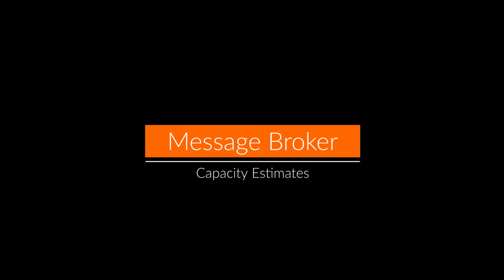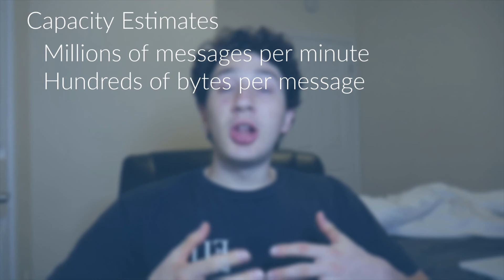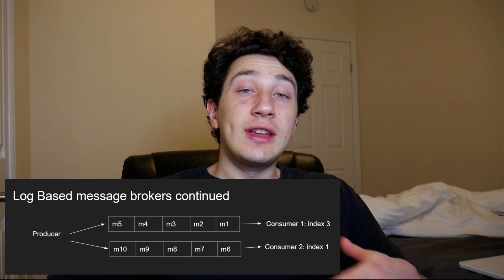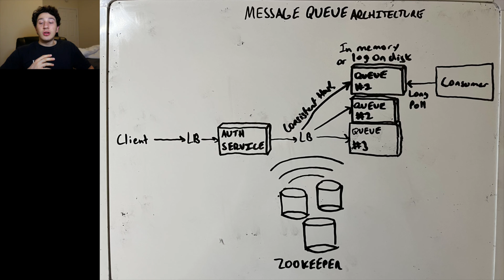Distributed Message Broker Design Deep Dive with Google SWE! | Systems Design Interview Question 27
I probably send more messages to queues than I do to girls :,(

00:00 Introduction
00:51 Functional Requirements
01:40 Capacity Estimates
02:20 API Design
03:17 Database Schema
04:15 Architectural Overview